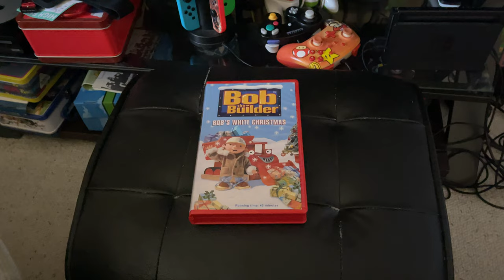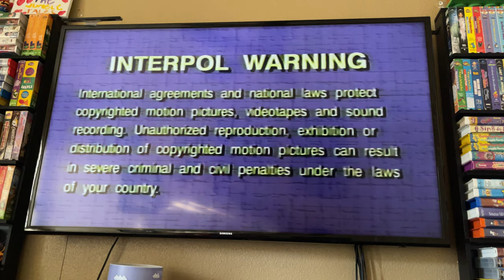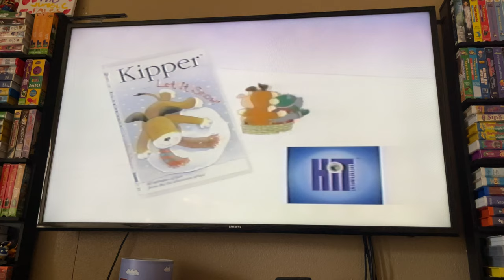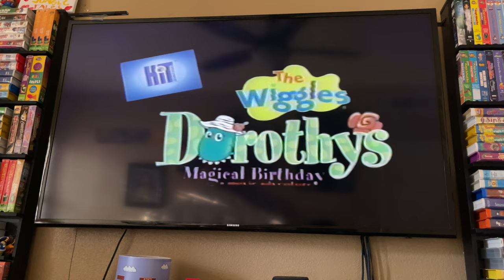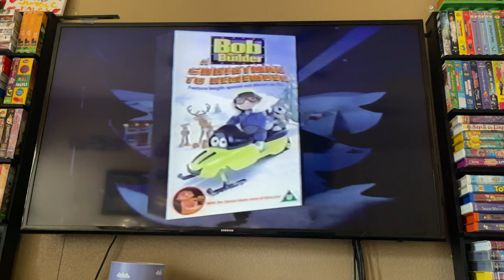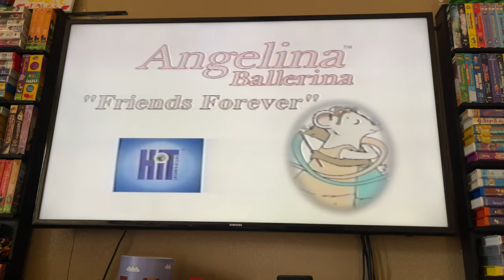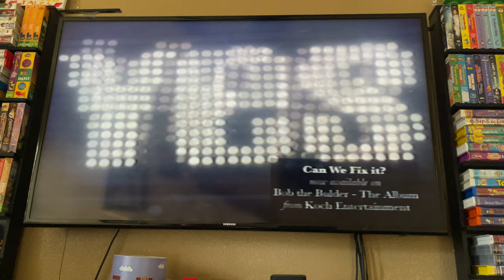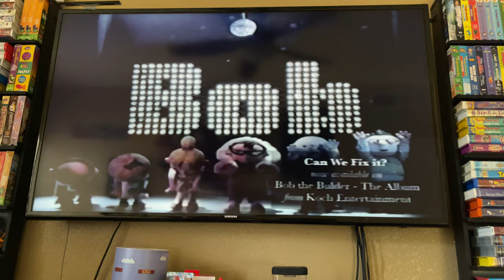Opening To Bob The Builder: Bob’s White Christmas 2002 VHS Side Label 881